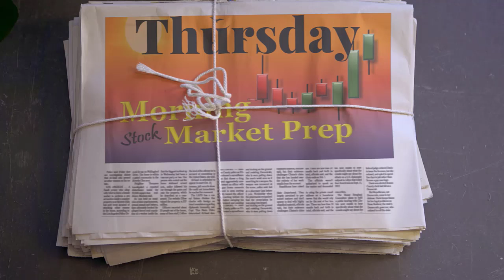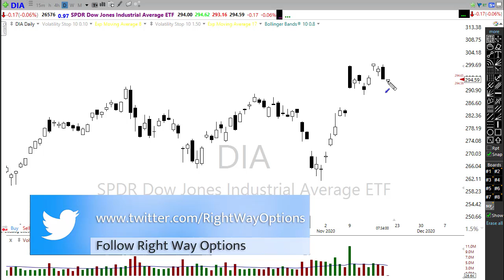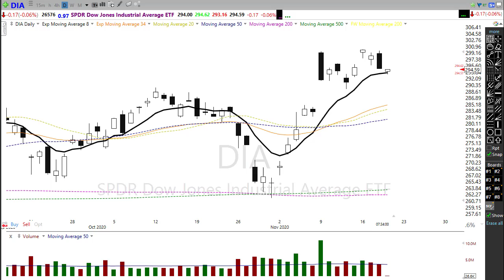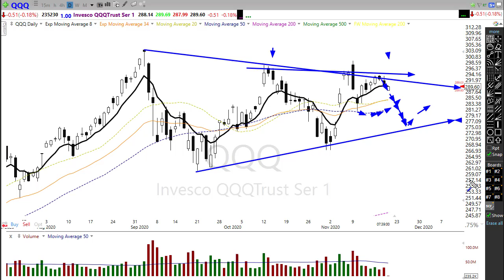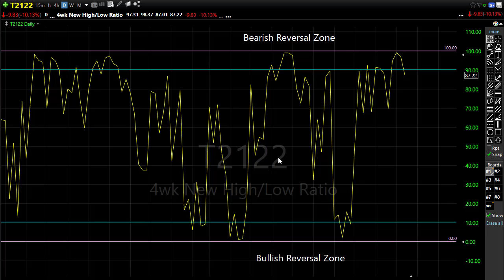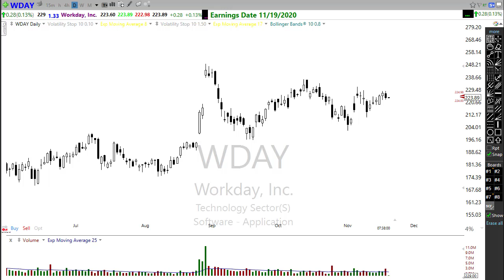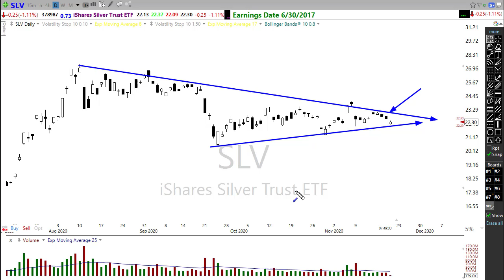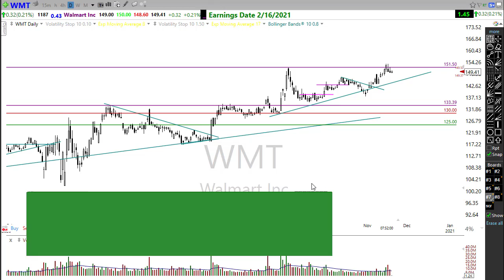Morning Market Prep | Stock & Options Trading | 11-19-20